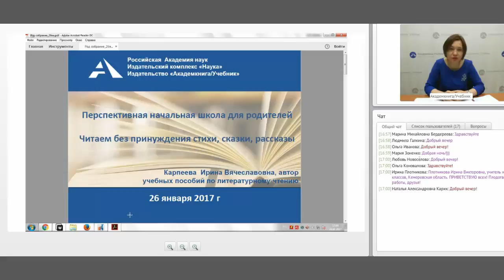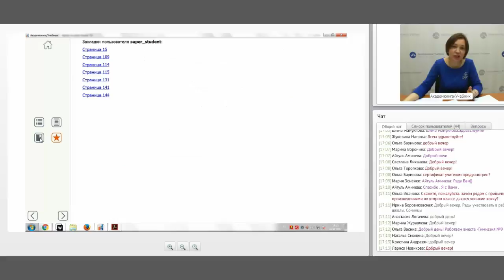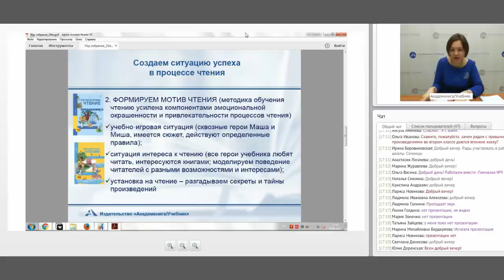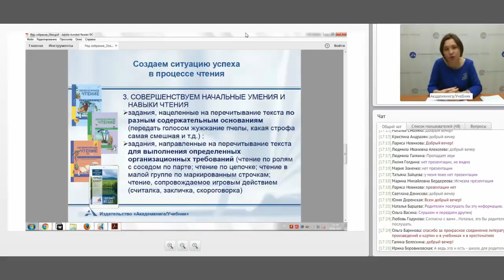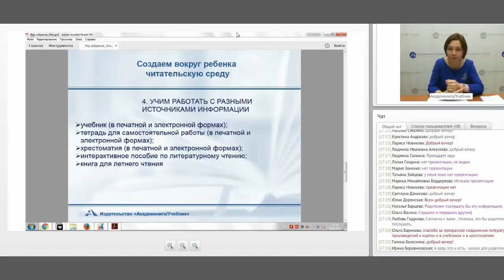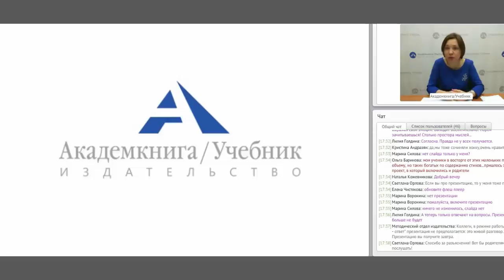Школа для родителей. Читаем без принуждения стихи, сказки и рассказы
И.В. КАРПЕЕВА,
методист издательства «Академкнига/Учебник»